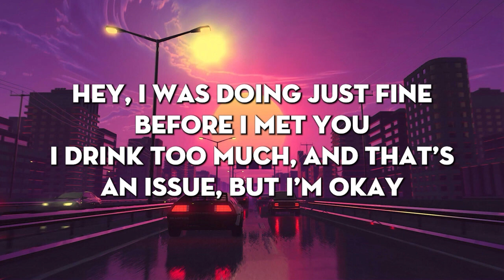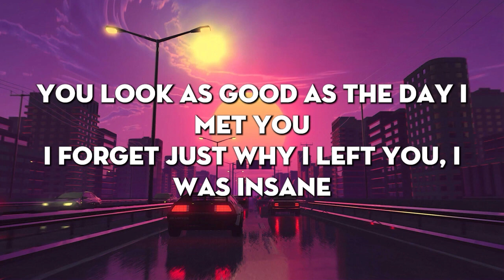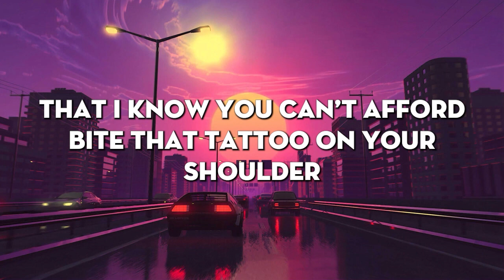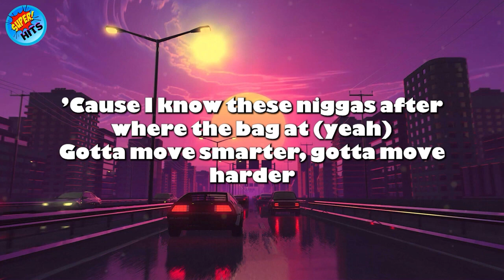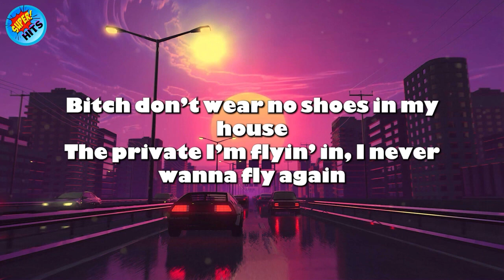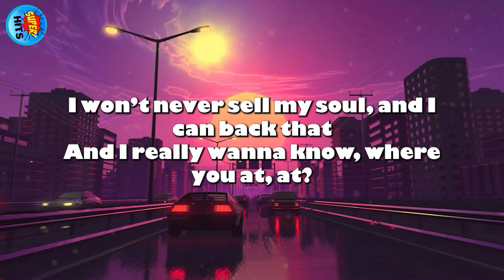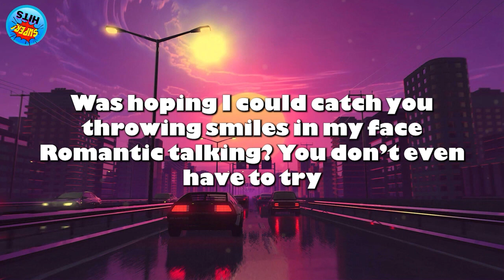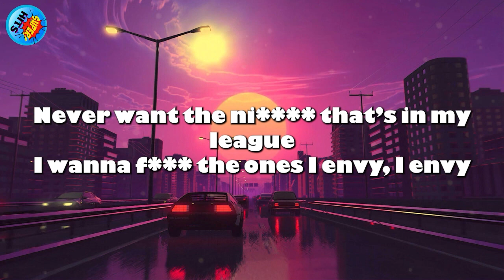The Chainsmokers - Closer (Lyrics) ft. Halsey | Roddy Rich, The Box, Montero, Lil Nasx... Mix